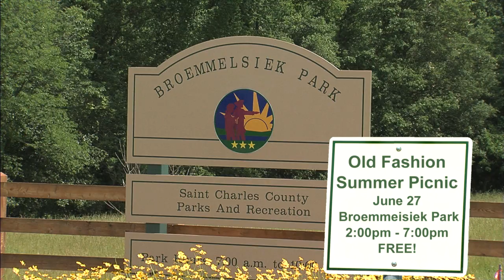Old Fashioned Summer Picnic - June 27, 2015 - St. Charles County Government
On June 27th, join the St. Charles County Parks and Recreation Department from 2 to 7 p.m. for an old-fashioned Summer Picnic! Bring the family and let’s kick off the summer season at Broemmelsiek Park. Enjoy live music, games and activities for the kids and even sample some homemade ice cream! This is a free event.